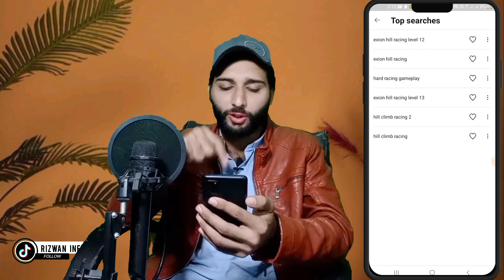yt studio use full tourial | trending topic on ytstudio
yt studio full details,
grow youtube channel fast,
yt studio kaise use kare youtube,
yt studio kaise use kare 2024,
yt studio,
yt studio all settings,
yt studio se video viral kaise kare,
yt studio kaise use kare video upload,
yt studio kaise use kare full details,